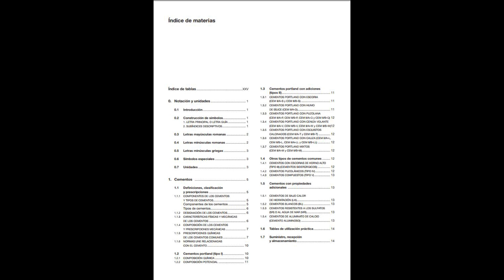📚 HORMIGON ARMADO DE JIMENEZ MONTOYA (15ta ED.) // LIBRO DE HORMIGON ARMADO PDF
DESCARGAEL LIBRO DE HORMIGON ARMADO DE JIMENEZ MONTOYA (15ta ed.)

Para los links debes eliminar el espacio después de hppts://

LIBROS RECOMENDADOS

EJERCICIOS RESUELTOS Y EJEMPLOS DE HORMIGÓN ARMADO Y HORMIGÓN PRETENSADO (Diseño de vigas, losas)

VISITA NUESTRO BLOG PARA PODER VER CURSOS GRATIS DE INGENIERÍA CIVIL Y ARQUITECTURA:

TODO TOTALMENTE GRATIS!